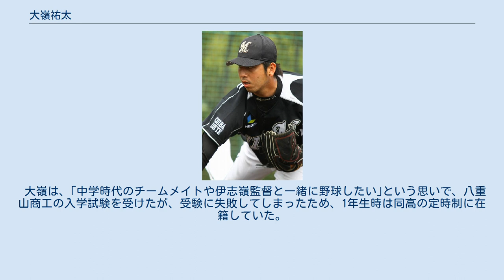大嶺祐太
大嶺 祐太（おおみね ゆうた、1988年6月16日 - ）は、千葉ロッテマリーンズに所属するプロ野球選手（投手）。
右投左打。
愛称は「ゆうた」。
2018年まで千葉ロッテマリーンズに所属していた大嶺翔太は実弟。
 石垣島（沖縄県石垣市）生まれ。
小学２年時に「八島マリンズ」で三塁手として野球を始める。
中学生時代は硬式ポニーリーグの「八重山ポニーズ」で投手として活躍、3年時の2003年には世界大会3位になった。
同じ沖縄出身の新垣渚を見て、プロを志したという。
 小学生時代より指導を受けた伊志嶺吉盛の強い勧めで八重山商工に進学。
2006年には春（第78回選抜高等学校野球大会）・夏（第88回全国高等学校野球選手権大会）の甲子園連続出場を果たし、八重山商工の快進撃の原動力となった。
春夏２季連続出場は沖縄県の離島勢として初めて。
特に春の大会では17奪三振を記録している。
夏の甲子園では同大会最速となる球速151km/hをマークした。
打線でもクリーンナップの5番打者におかれ、打撃面でも期待されていた。
 ドラフト前の予想では相思相愛の福岡ソフトバンクホークスの単独1位指名が予想されていたが、当初福田秀平（多摩大聖ヶ丘高校）の1位指名を予定していた千葉ロッテマリーンズが直前になり、大嶺の1位指名に変更。
ドラフトの10日前にボビー・バレンタイン監督が大嶺の映像を見て気に入り、方針転換したとされている。
くじ引きの結果、ロッテが交渉権を獲得。
その結果、大嶺本人も戸惑うこととなり、入団拒否が予想された。
しかしロッテ側が、バレンタイン監督が石垣に来島し交渉、またキャンプ地を石垣島に移すことを決定するなど説得に努めたことで、周囲は入団を期待するムードに変わっていった。
結局、2006年11月27日に石垣市内で契約を結んだ。
大嶺本人が最初に下した決断は1年浪人であったため、入団決定までに長い時間がかかった。
 背番号は1に決定。
投手が1番を付けるのは、球団としては1981年の愛甲猛以来で、プロ野球全体では谷中真二（阪神タイガース）以来である。
 同じ石垣市出身のバンドのBEGINとは、きゃんひとみに誘われて行った2007年のライブ以来の付き合い。
2010年よりQVCマリンで登場曲として使用している爬竜舟（はりゅうせん）は、『ビギンの島唄 〜オモトタケオ3〜』に収録されている楽曲で、BEGINが大嶺のことを思い、作った曲である。
 2016年2月12日、女優、DJとして活動する琴菜と10年越しの交際を経て入籍。
 大嶺は、｢中学時代のチームメイトや伊志嶺監督と一緒に野球したい｣という思いで、八重山商工の入学試験を受けたが、受験に失敗してしまったため、1年生時は同高の定時制に在籍していた。
その後2年生に進級するタイミングで、全日制に編入している。